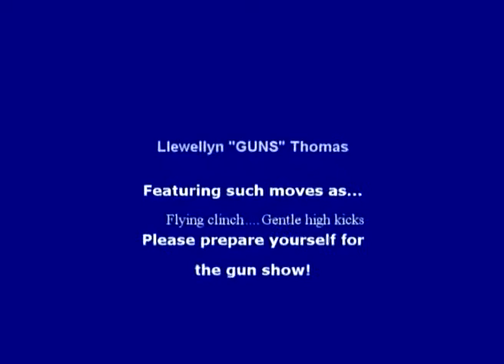Llewellyn Thomas Muay Thai Fight